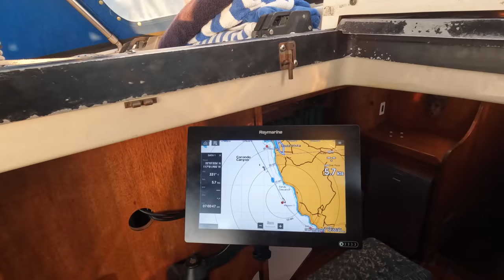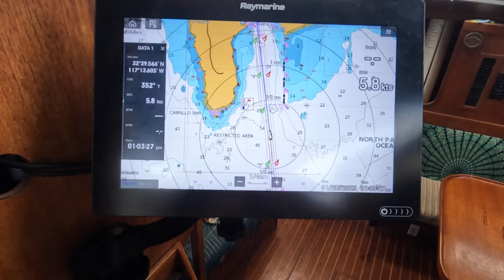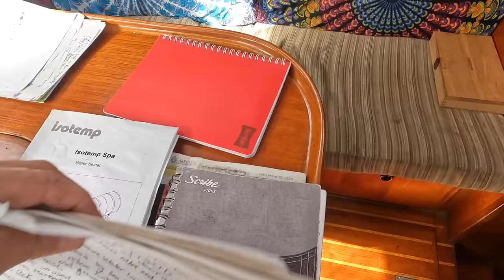Sailing back to San Diego | Ep 344 | Sailing Catalpa II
This episode we sail back to the United States